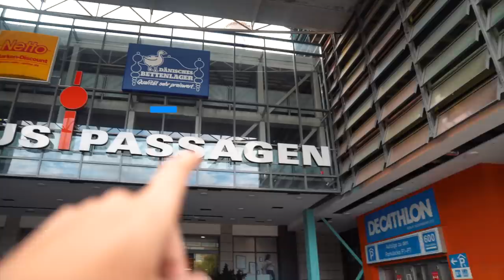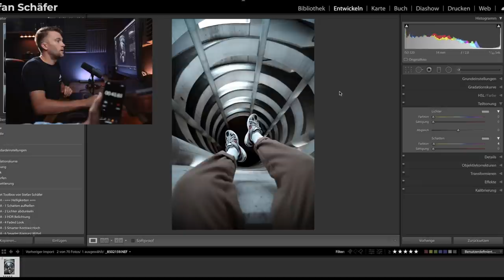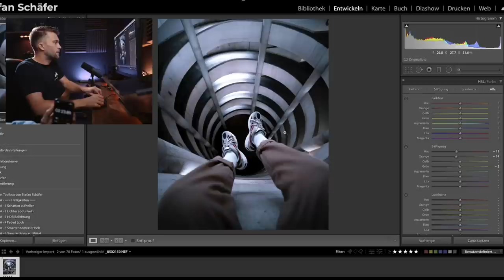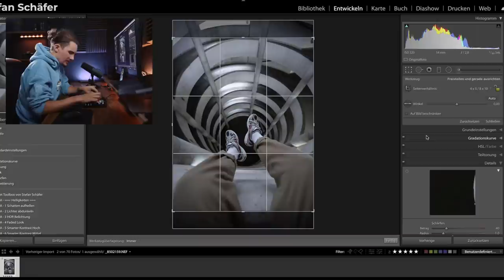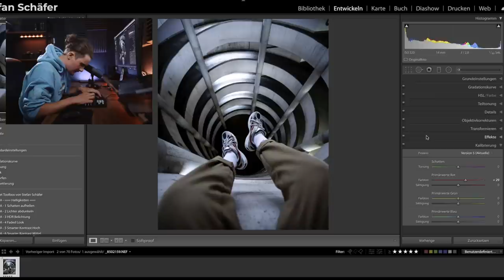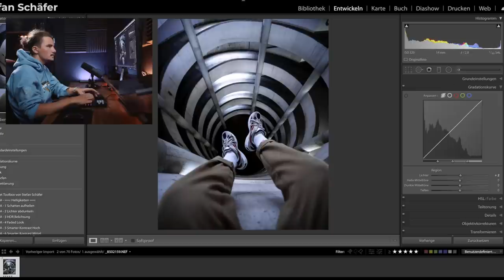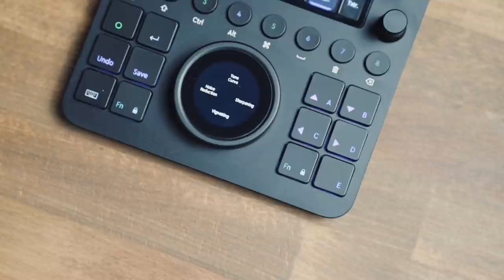SCHÄRFE CHALLENGE in LIGHTROOM mit Stefan Schäfer! 🔥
SCHÄRFE CHALLENGE in Lightroom mit Zeitdruck und allem drum und dran!

*Sony a7rii
*Sony a7iii
*Samyang 14mm
*Sony G Master 24-70mm
*Sony 85mm
*Sigma Art 24mm
*Sony 28mm F2

*Tiffen Filter

Wie gesagt, wenn ihr Feedback habt haut das in die Kommentare!

Das war es dann von diesem Video, wir sehen uns bei dem nächsten wieder und bis dahin, Peace out!